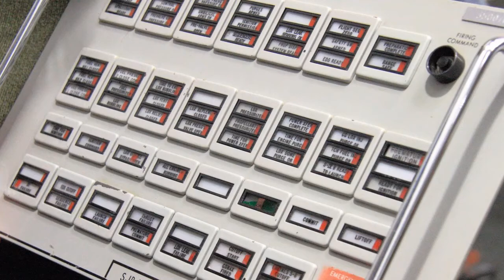Jonathan Ward November 2019 Lecture to NOVAC: KSC in the Apollo Era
Jonathan Ward presenting a lecture to the Northern Virginia Astronomy Club, Countdown at the Rocket Ranch: Kennedy Space Center in the Apollo Era